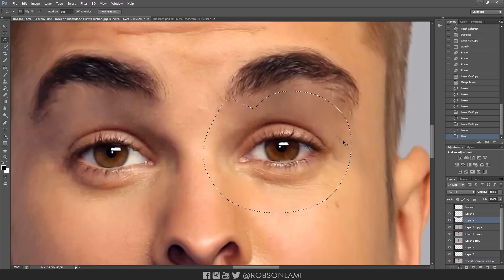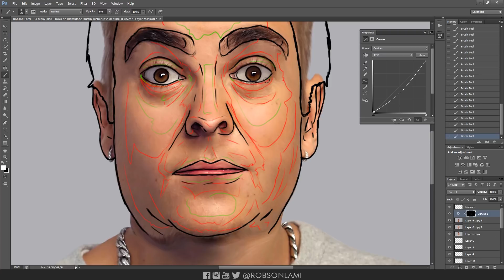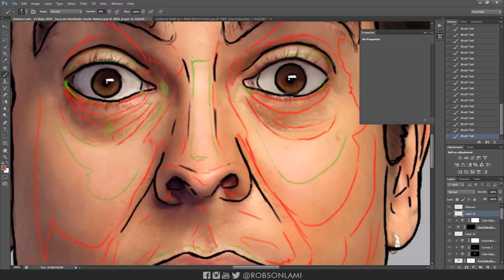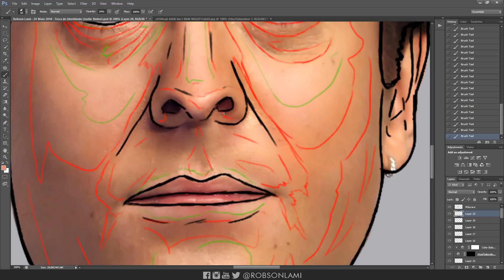Transformei Justin Bieber em Faustão - #6 Troca de Identidade (PHOTOSHOP)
Neste vídeo eu tento mostrar como uma pessoa seria se ela tivesse as características de um outro personagem.

Usei uma fotografia do  cantor e compositor canadense: Justin Bieber